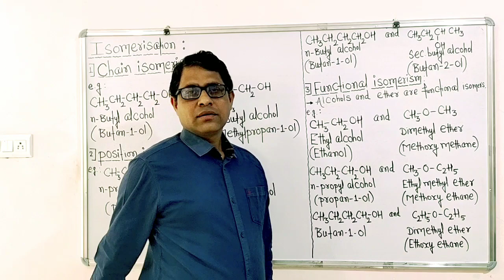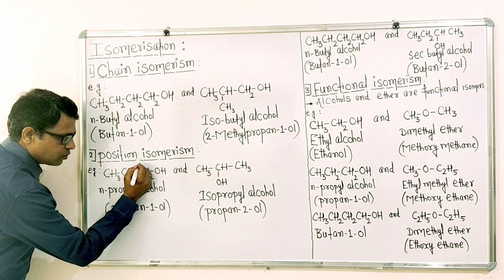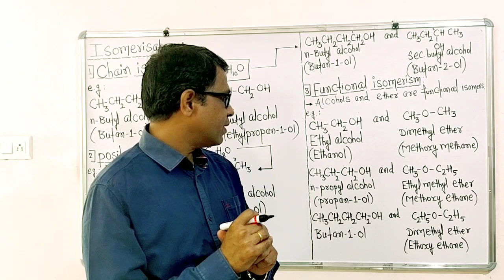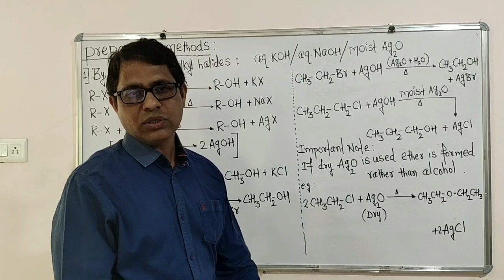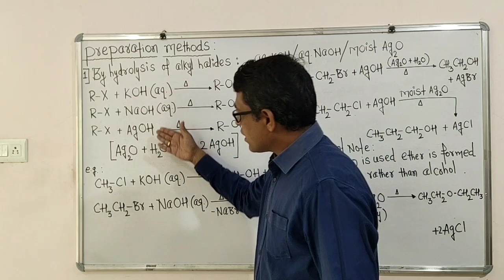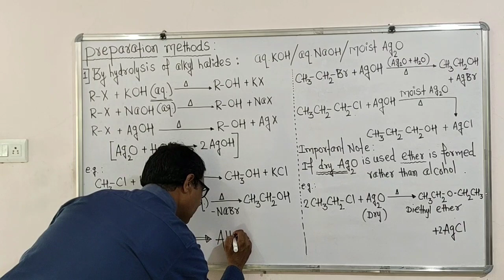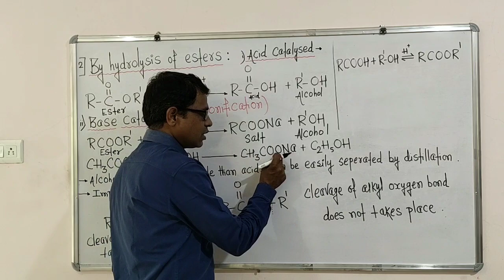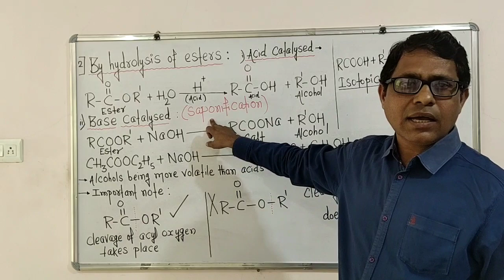Alcohols, Phenols and Ethers | Lecture 3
Useful for JEE / NEET / MHT-CET Aspirants